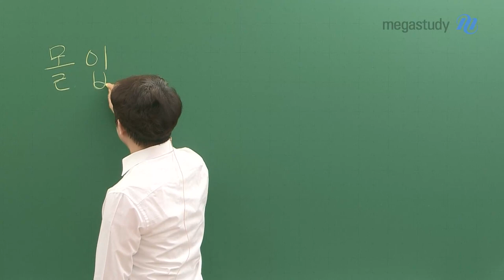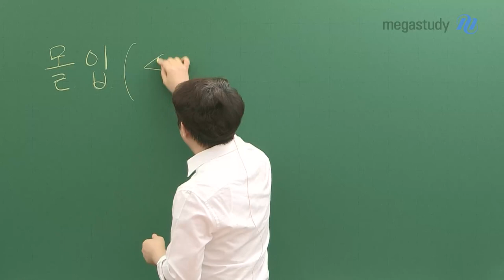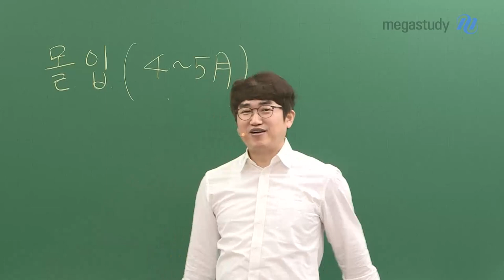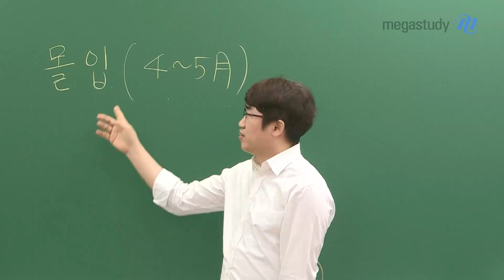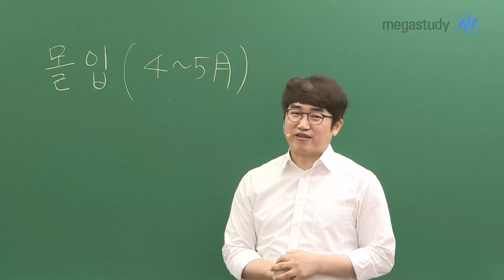[메가스터디] 수학 양승진쌤 - 몰입해야 할 때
몰 입

처음 무언가를 할 때는

아는 것이 없기 때문에

몰입하기가 어렵습니다

그러나 지금부터는

몰입할 수 있는 시기입니다

 특히 4월~5월

몰아치기 공부가 가능한 시기인 만큼

부진했던 과목이 있었다면

꼭! 집중해서 공부해 보시기 바랍니다

달라진 여러분을 기대하겠습니다

 ٩꒰｡•◡•｡꒱۶